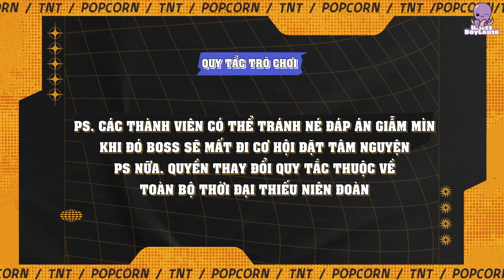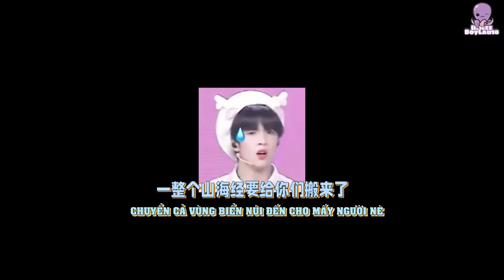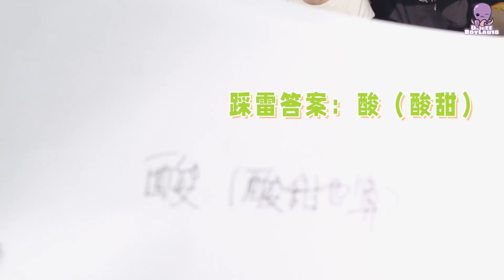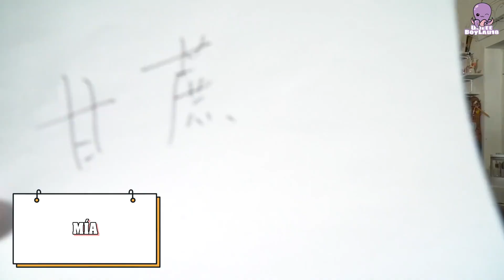[VIETSUB] PHÚC LỢI 9 TRIỆU FANS | TNT THỜI ĐẠI THIẾU NIÊN ĐOÀN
Translator: Pan, KeanD, Cam, Mha
Timer: Pan, Rii, Meii, Ling
Typesetter: Mei, Rii, KeanD
Encoder: Rii
Thumbnail: TMS

📌 PLEASE, DO NOT REUP
📌 Umeee Boys Lầu 18
📌 Mọi người đăng ký để đón xem được nhiều video hơn nha ❤